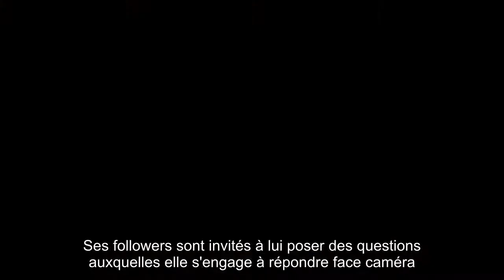Marta (Koh-Lanta Fidji) : L'aventurière se lance dans un tout nouveau projet !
Marta s'est fait connaître en participant à Koh-Lanta Fidji, saison actuellement diffusée sur TF1. Lors de l'épisode du vendredi 22 septembre 2017, la jolie brune a finalement été éliminée. Mais, pas question pour elle de se faire oublier.  Sur Instagram, Marta révèle avoir un tout nouveau projet.La jeune femme se lance comme youtubeuse. L'aventurière a lancé sa chaîne qui n'a "pas vraiment de thème spécifique", où elle publiera "un peu tout ce dont [elle] a envie". Mais, pour commencer, Marta propose une première vidéo sur son aventure dans Koh-Lanta Fidji. Ses followers sont invités à lui poser des questions auxquelles elle s'engage à répondre face caméra..